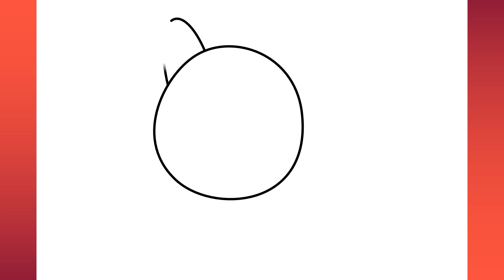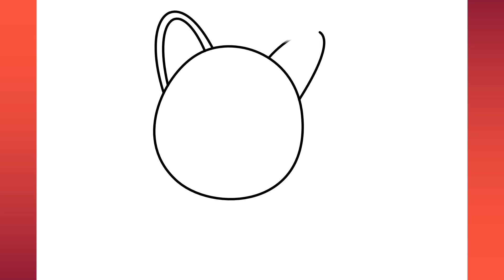How to Draw a Corgi Easy | Cartoon Dog How to draw Corgi drawing step by step